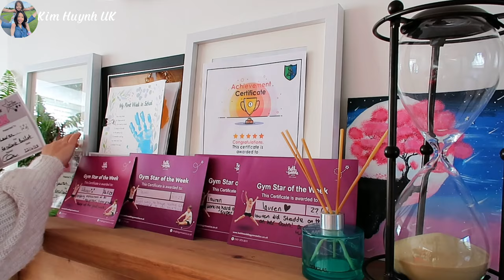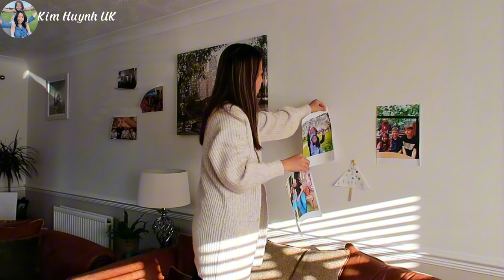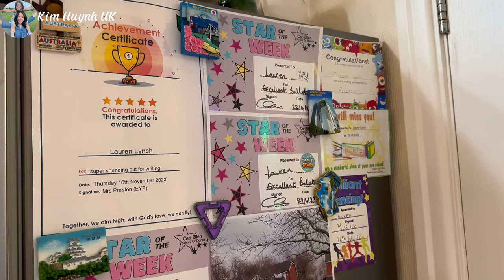Cùng Nhau Trang Trí Giáng Sinh | Vlogmas Ngày 2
VLOGMAS: Hello December, Christmas Decorations